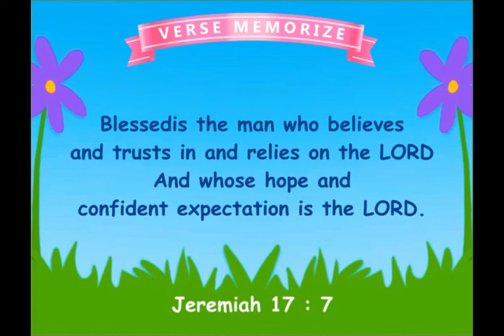DAVID AGAINST GOLIATH - animation story bible kids christian sunday school church Jesus Christ